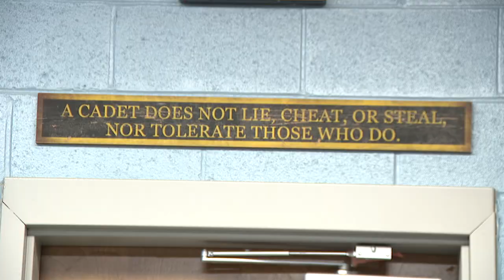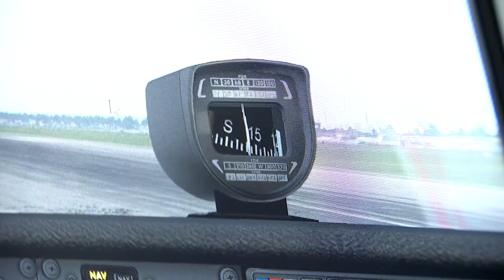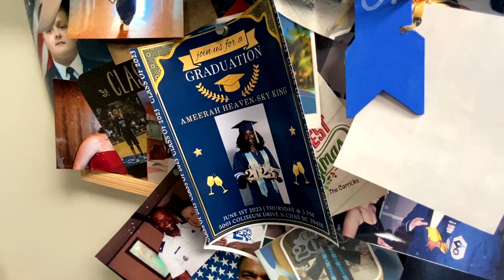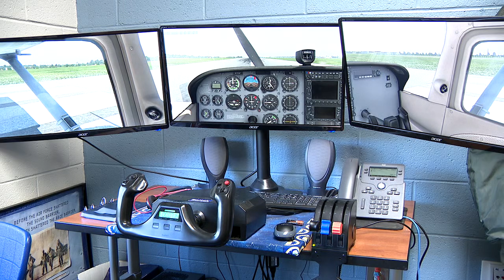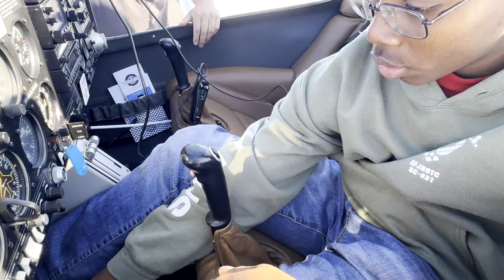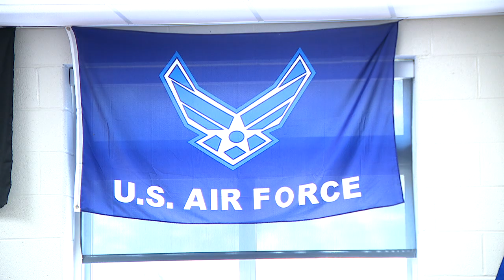Cadets in R.B. Stall High School Air Force Junior ROTC program learn aviation | FULL SPECIAL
CHARLESTON, S.C. (WCIV) — In a follow-up to "The Sky Is The Limit: Cadet Devin Parker's Journey of Fate, Faith, and Flight" this 27-minute special follows cadets in the R.B. Stall High School Air Force Junior ROTC program.

Over 250 students in the JROTC are being exposed to aviation and avionics through the Lowcountry Aerospace Academy, co-founded by retired Air Force Lieutenant Colonel Lonnie Ford. Ford has spent some 17 years as a JRTOC instructor at Stall and is highly motivated to change the lives of the students who choose to join the program.